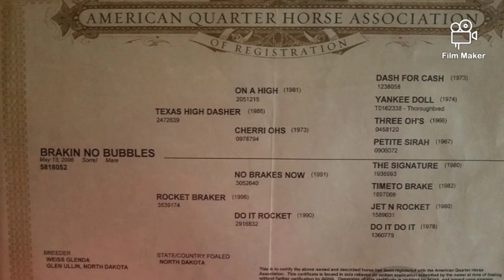Brakin No Bubbles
2006 AQHA mare for sale. Solid amateur rodeo horse, started on breakaway and heel side. Finished in barrels and goat tying. This mare is super easy to be around, hauls well, very very push style- needs a rider that is aggressive. Located in Shevlin MN.